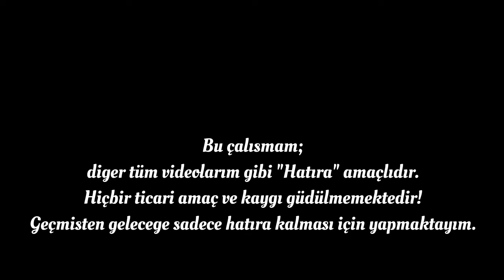Maraş Tava Yapımı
Video içeriğinde;

Babam Hacı Kurtuluş ile Kahramanmaraş Kazma Bağları mevkiinde ki yerimizde az malzeme ile yapılabilen Maraş Tava'sı yaptık.
Bu lezzetli yemeğin yapımından ziyade bizim için hatıra mahiyetinde olması, doğal ortamımız ve muhteşem kış manzaramızı ileriki yıllarda da hatırlayabilmek maksadıyla yapılmıştır. 🍲🤗🎦
Bu çalışmam;
Bilgilerinize..
İyi Seyirler Dilerim..
Not:

Merhabalar,
Ben Erdi.